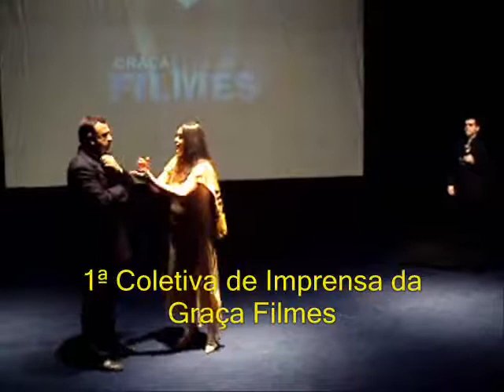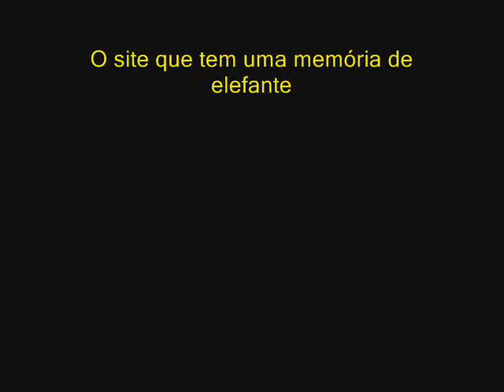Encenação dos atores Adiel Hazaitz e Simone Carvalho na 1ª Coletiva de Imprensa da Graça Filmes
1ª Coletiva de Imprensa da Graça Filmes - Encenação dos atores Adiel Hazaitz e Simone Carvalho.
Enquanto eram apresentados trailers dos filmes que já estão disponíveis no mercado, no decorrer da apresentação, todos foram surpreendidos por uma bem humorada interrupção, onde foi encenado um suposto atraso na chegada a Coletiva de Imprensa, encenada pelos atores Adiel Hazaitz e Simone Carvalho.